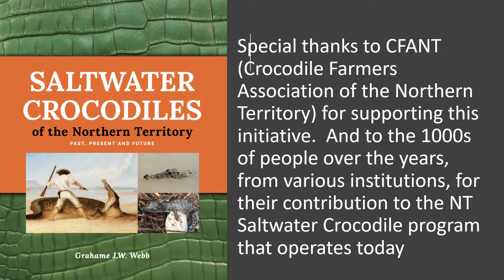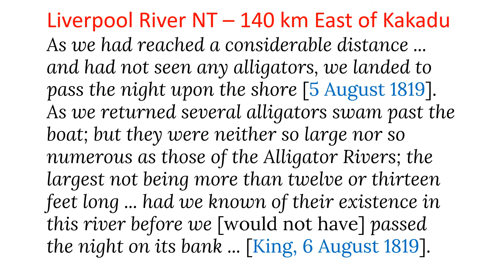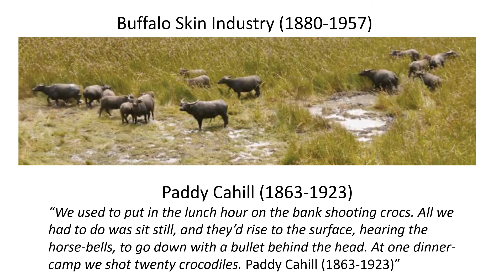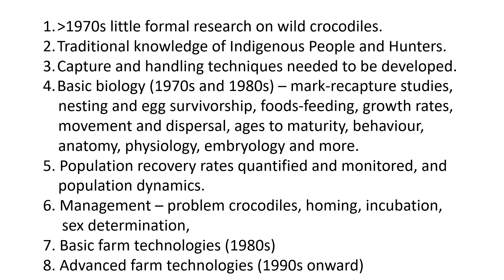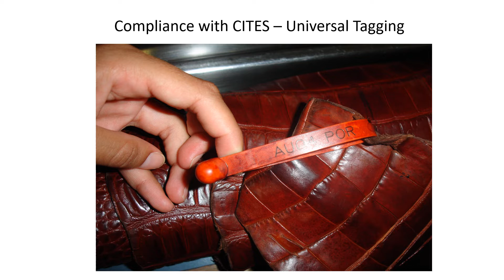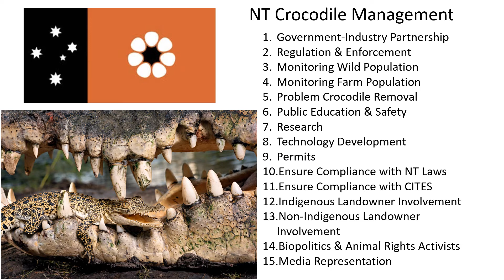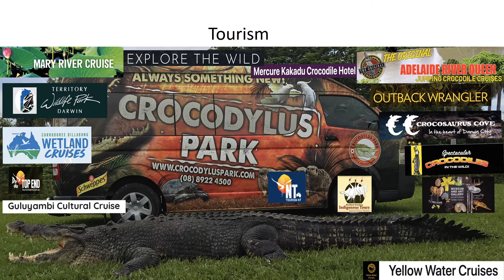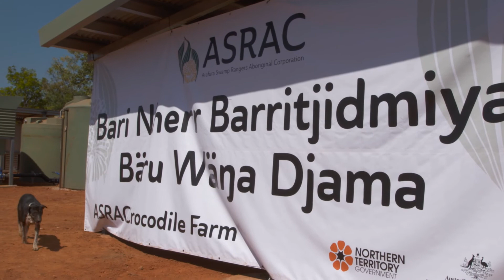Saltwater Crocodiles of the Northern Territory | Royal Society of Biology Australasia branch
In this lecture, Professor Grahame Webb delivers a talk on the saltwater crocodiles of the Northern Territory. Professor Webb is the chairman of the IUCN-SSC Crocodile Specialist group, and has won many awards during his careers for his research on reptiles and their management.

This event was held on Zoom on Saturday 10th September 2022.